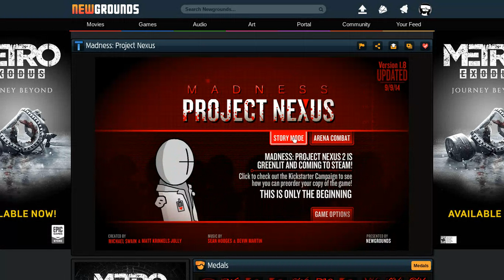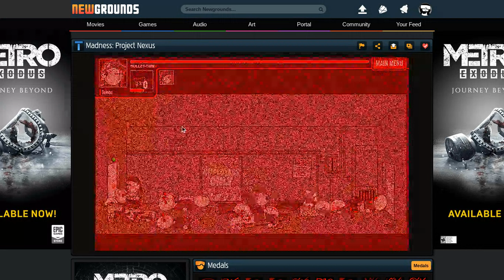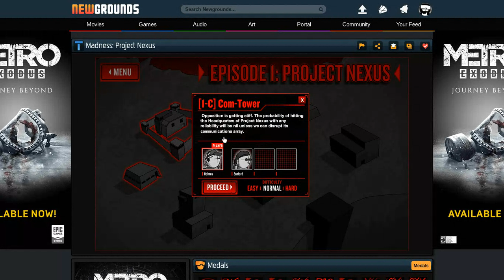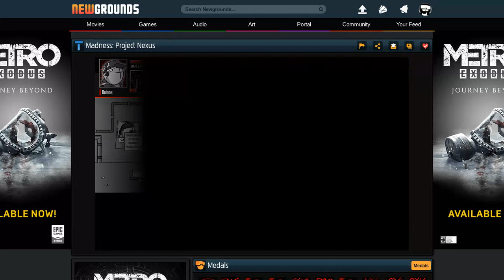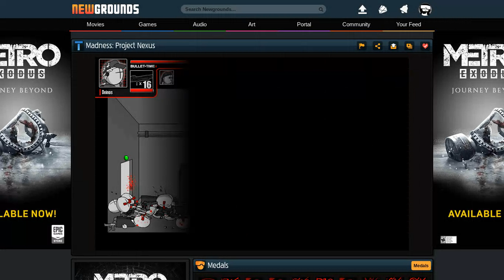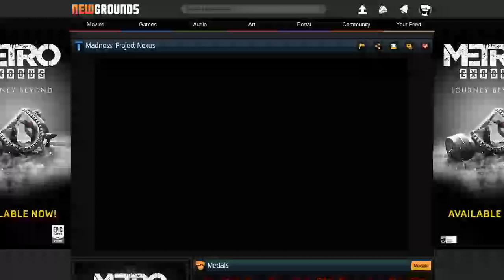Madness Combat: Nexus (x2 missions!)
Sorry everyone for the lazy schedule, but I was busy with paperwork had to throw editing out the window for this video, I'm posting this and another video soon and I hope you like it :)